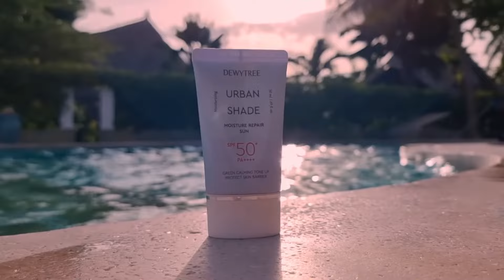Protect your skin with the moisture repair sunscreen.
Enjoy your time by the pool by protecting you skin from sun burn and being dry. DewyTree Urban Shade Moisture Repair Sun SPF50+